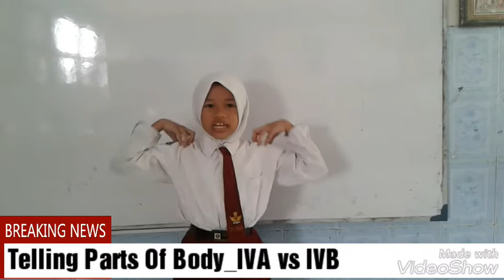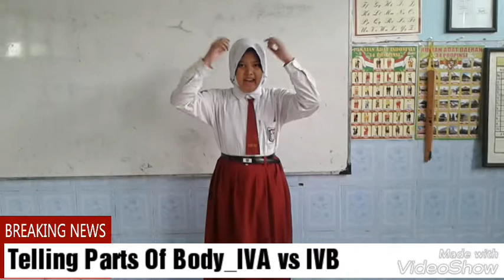SDN NGAGEL I / 394 Surabaya | Telling Parts Of Body | Fourth Grade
Menyebutkan anggota tubuh dan kegunaannya